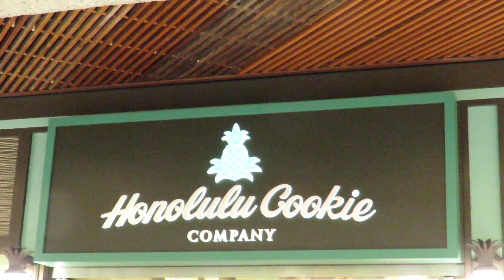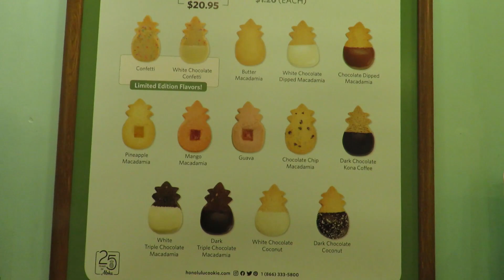Honolulu Cookie Company